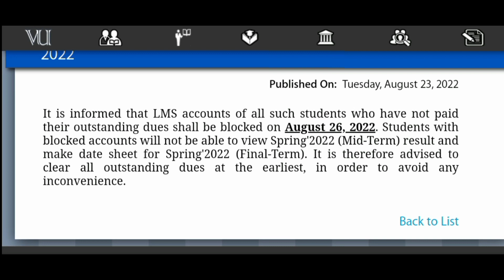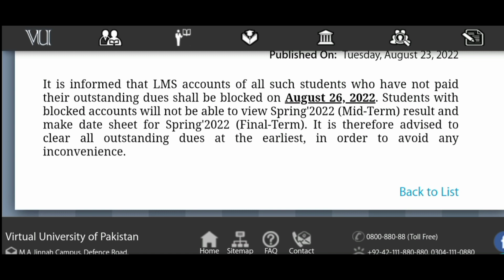VU important announcement Midterm Result Spring2022 date/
VU Important announcement
VU midterm result date spring2022
For help contact at my whatapp
VU Guides